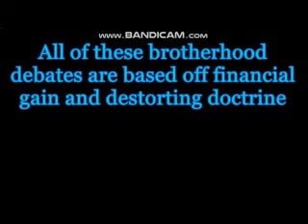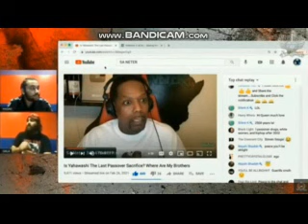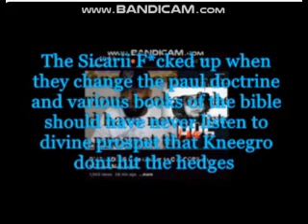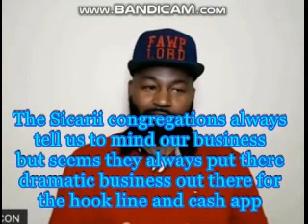RESPONSE GMS CALL COPS, Seems as though alot of the DEACON followers agree with GMS